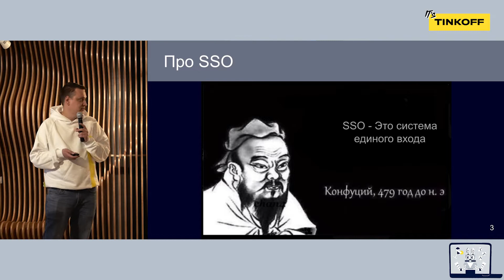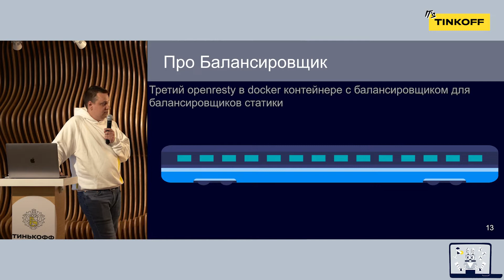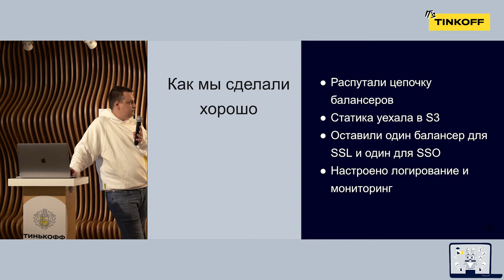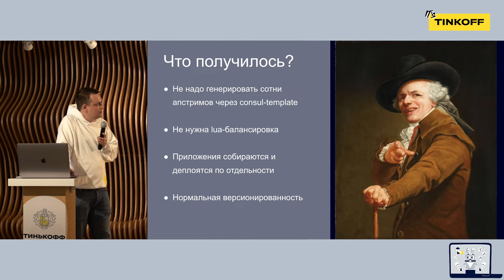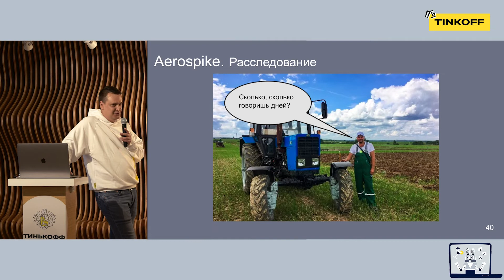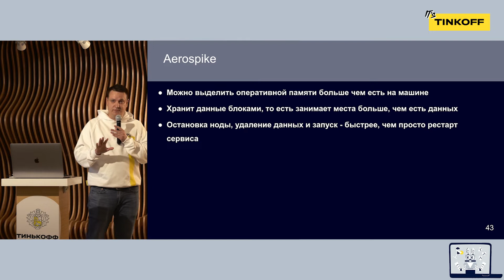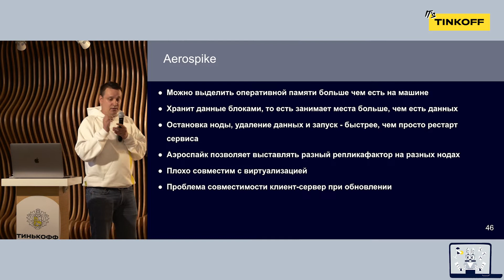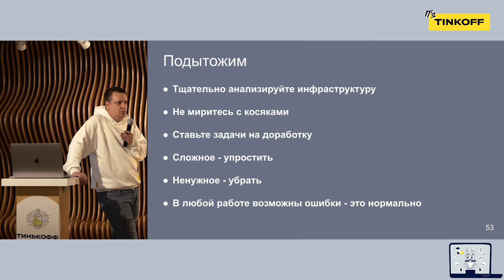От прототипа до работающего сервиса — Максим Круземан, Тинькофф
Максим рассказал о том, как мы принимали сервис SSO — технологию единого входа под свою ответственность. Зачем меняли инфраструктуру сервиса и изменили расчеты «железа» под наши запросы на будущее и что  сделали с мониторингом сервисов. Также он поделился результатами о стабильности работы сервисов (иногда даже очень необычными), а еще «сюрпризами», с которыми столкнулись в процессе.